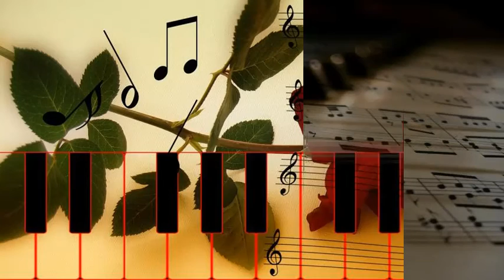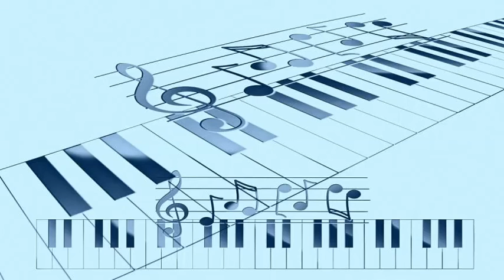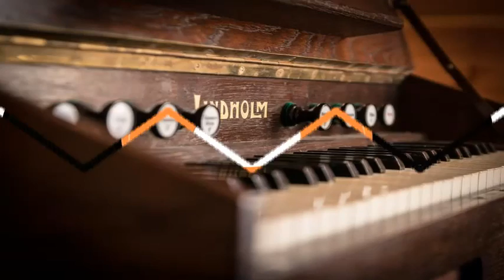James P. Johnson - I'm Crazy 'Bout My Baby